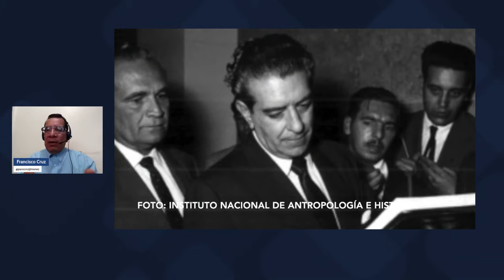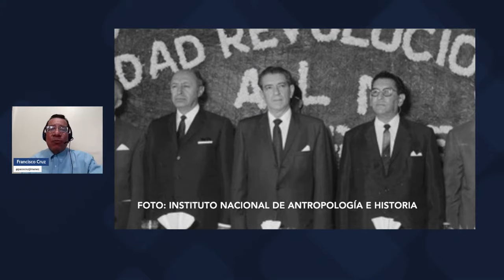VideocharlaCruzada | De abonero a líder de Pemex; aseguró a familiares empleo por un siglo